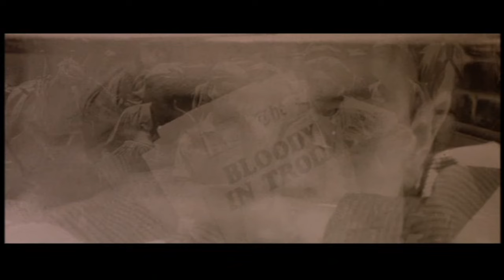10 Minute Newsies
One of the traditions at The King's Academy, a National Blue Ribbon School in West Palm Beach, Florida, is a homecoming celebration that includes an amazing class musical skit contest. Here is the 2015 ninth grade skit based on "Newsies". The skit received 2nd place honors.  More information about The King's Academy is available

This production was directed and choreographed by TKA faculty members, Mrs. Heidi Martin, Mrs. Cathy Higgins, and Mr. Adam Geuder.